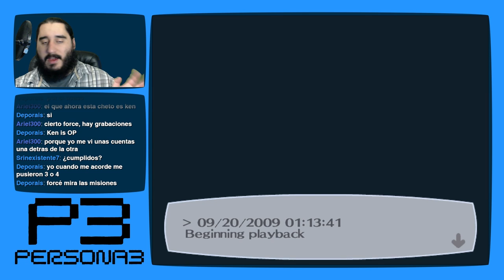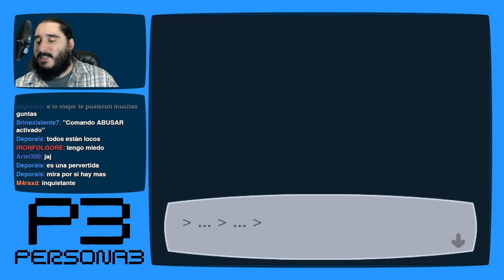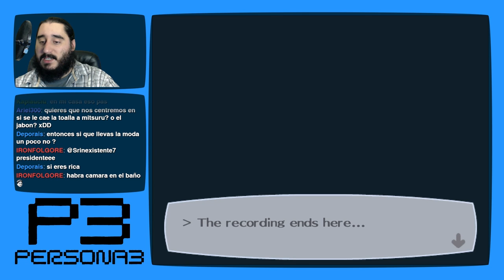Persona 3 [PS2 - PCSX2 1080p] | Parte 138 - Espacio Personal